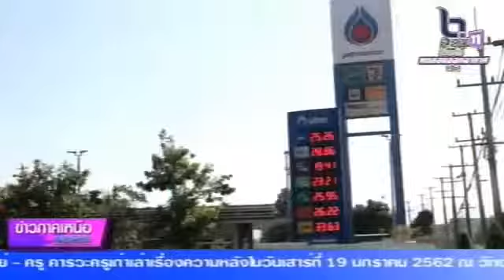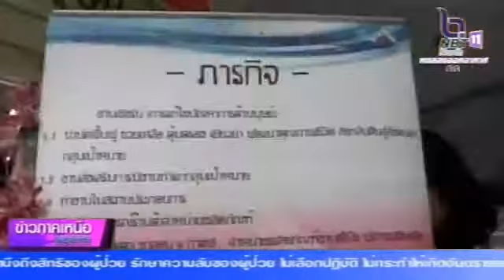พิษณุโลก ตรวจเข้มสถานีบริการน้ำมันเชื้อเพลิง